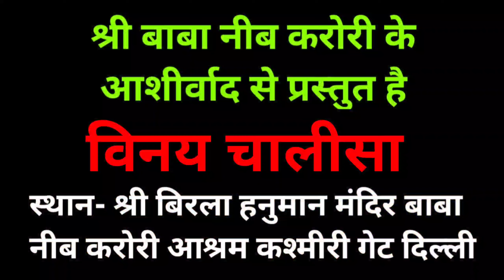Neeb Karori Baba || Vinay Chalisa || Gupt mandir || Dastak Media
Jai baba ki mitron , is morning series me hm aapke liye baba neeb karori k priya sishya sudheer mukherjee dada k sansmaran laye hai . hm aapko baba neeb karori k miracles , adbhut kahathaon , baba neeb karori k temples , unki sikshayon se avgat kra rhe hai . hmara prayas hai ki snatan dharam k vikas me hm chota sa deepak bn ske . aap hmko comment box me bataiye ki neem karoli baba se sambandhit aapko hmara channel kaisa lgta hai .

हमारे फेसबुक ग्रुप जो बाबा नीब करोरी पर आधारित है को join करने क लिए क्लिक करे -

महाराज जी सम्बंधित अधिक अपडेट पाने के  लिए हमारा टेलीग्राम ग्रुप ज्वाइन करे -

बाबा नीब करोरी से सम्बंधित विशेषांक को पाने के लिए व्हाट्सप्प एवं कॉल कर  सकते हैं -